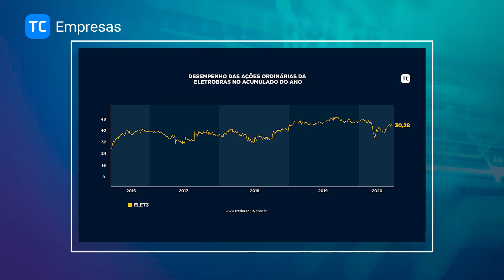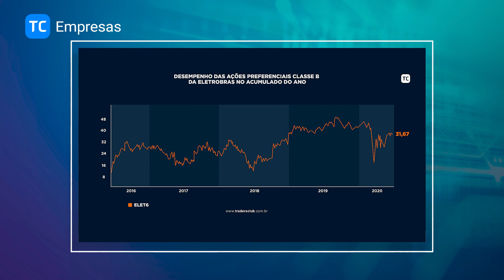CEO da Eletrobras fala sobre privatização, plano de socorro às elétricas e crise da Covid-19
Conversamos com o CEO da Eletrobras, Wilson Ferreira Júnior, sobre como andam as discussões em torno da privatização da empresa, a reestruturação operacional e financeira da companhia, o impacto da Covid-19 nos negócios e como deverá ficar a configuração do setor elétrico passado essa pandemia.